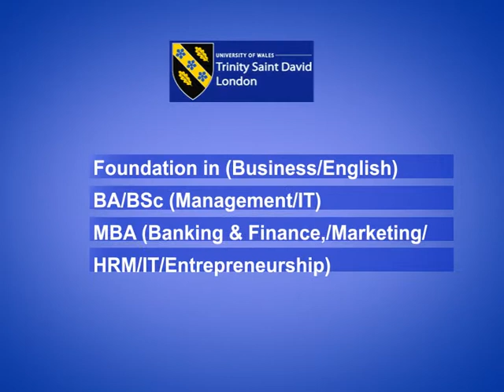tvc FBA UK LTD Spot Admission 33sec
University Of Wales, Trinity Saint David London
Spot Admission
Will be held @ FBA (UK) Ltd
On 5 February, Wednesday, 10 am-5pm
 Foundation(Business/English)
 BA/BSc (Management/IT)
 MBA(Banking & Finance, /Marketing/ HRM/IT/Entrepreneurship)
PhD
3 years (Full Time)
5 years (Part Time)
We are only authorised agent for
East London & Bangladesh.